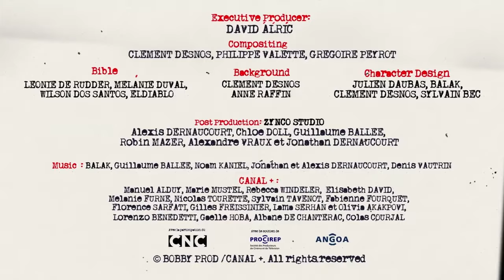The Wakos - Season 1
The crisis spares no one. Not even the characters from our childhood. So much so that some of them have even become social cases. Fortunately for them, all is not lost and a courageous social worker has decided to look into their case.